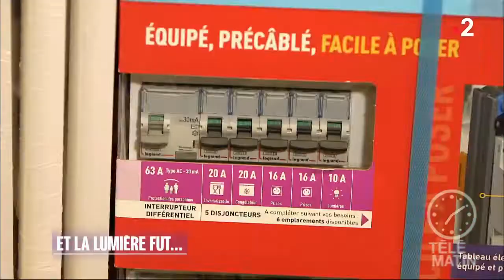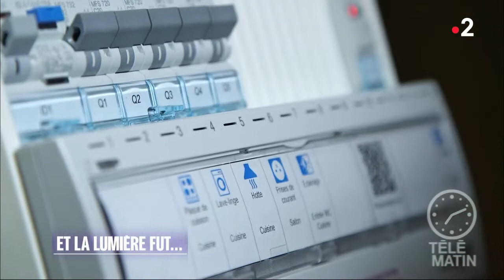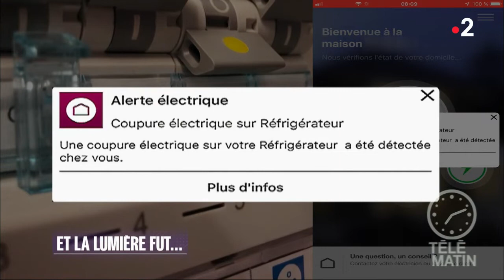Brico - Et la lumière fût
La sécurité électrique chez soi

« Hello » de Hager, l’ange gardien du tableau électrique !
Hager a créé « hello », un service inédit qui détecte les coupures de courant sur le tableau électrique et alerte instantanément l’utilisateur sur son smartphone.